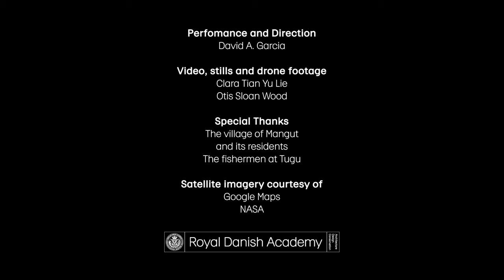WALKING THE FLOOD LINE by DAVID GARCIA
The northwest coast of Java, in Indonesia, is prone to flooding from fluvial, pluvial and given the very low elevation of its coastline, to sea storm surges. In the past 50 years, the threat of sea level rise has become evident and some regions are losing coastal land at a rapid rate while communities have lost their livelihood and residences.
The following project aims to visualize the loss of coastal land from 2022 to 1985 in the west of Semarang, through an on-site exploration. By walking and measuring from today’s water edge to the coastal edge in 1985, now underwater, the urgency and impact of sea-level rise and floods in this territory is made evident and formalized.

WALKING THE FLOOD LINE
Commissioned by The curators of the Danish Pavilion for the International Architecture Venice Biennale 2023

Work by David A. Garcia
Semarang, Indonesia
2023